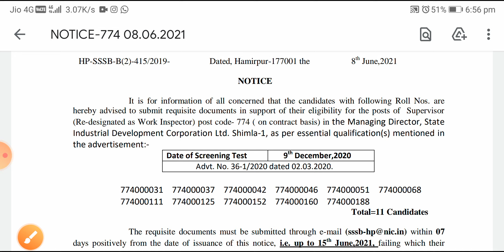Hpssc Hamirpur New Notification out!! Hpssc hpssb